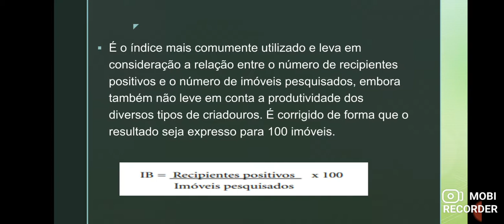Índice de Breteau - Índices Entomológicos